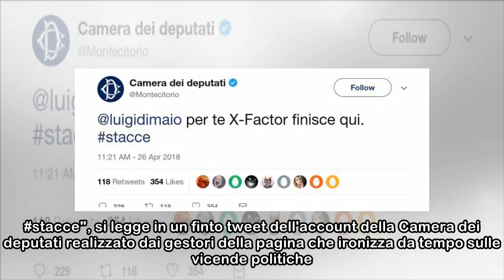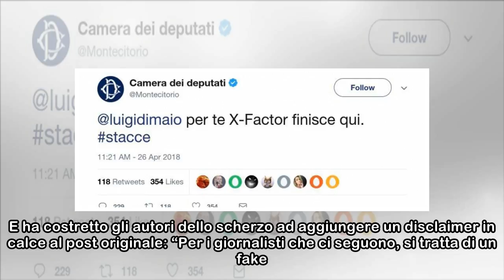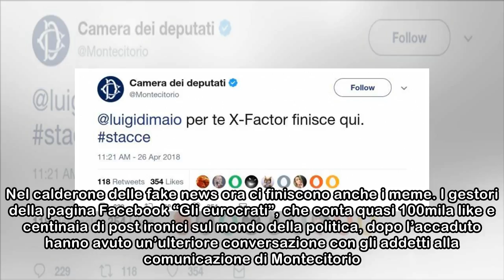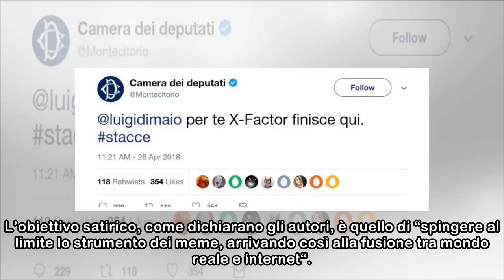Mandato a Fico, meme dalla pagina satirica degli "Eurocrati" diventa una fake news per l'ufficio ...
Mandato a Fico, meme dalla pagina satirica degli "Eurocrati" diventa una fake news per l'ufficio stampa della Camera
"Luigi Di Maio, per te XFactor finisce qui. stacce", si legge in un finto tweet dell'account della Camera dei deputati realizzato dai gestori della pagina che ironizza da tempo sulle vicende politich...